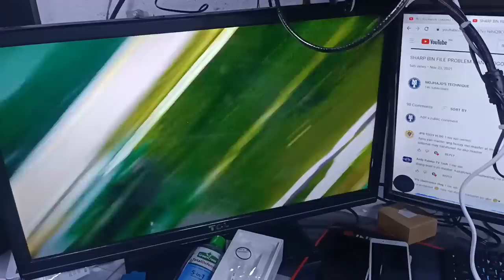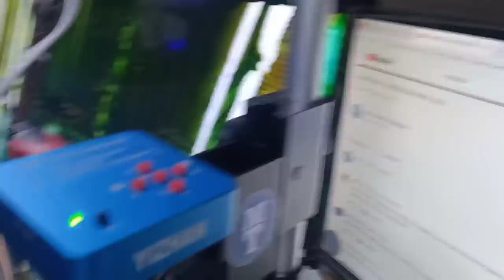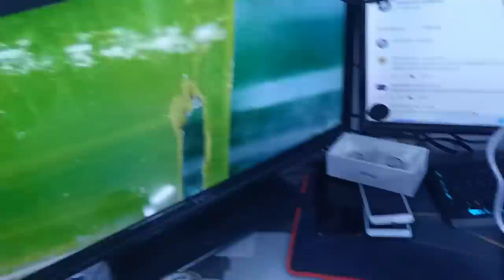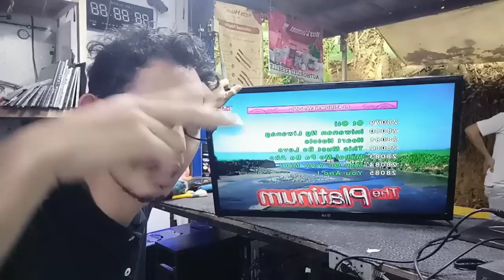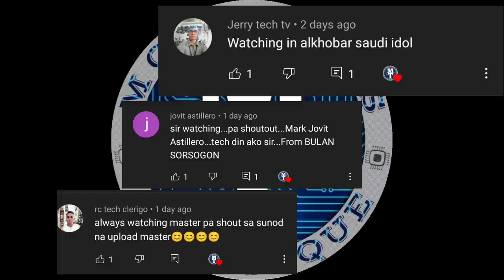LG SMART TV VERTICAL BARS PROBLEM